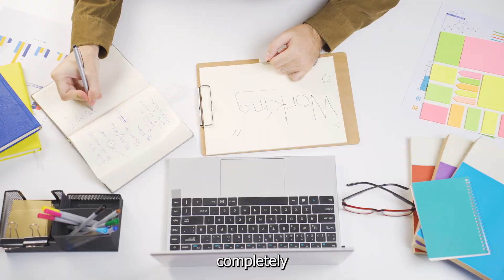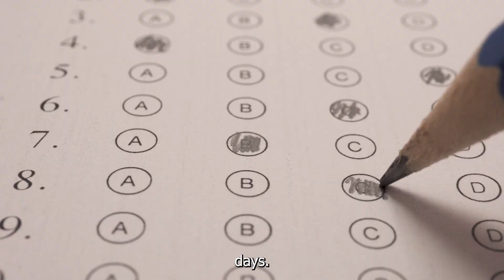The "Ultimate" NEET UG 50 days challenge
NEET UG 2025: 50-Day Challenge.
Hey NEET Aspirants! ⏰  The clock is ticking, but it's not too late to SMASH your NEET UG goals!
I Dr. Sumit Wanjari, an intern at AIIMS Nagpur, bring you the ULTIMATE 50-Day NEET Challenge!
I have kept the challenge and the outcome realistic

This power-packed plan includes:

MCQ Marathon: Sharpen your skills with daily practice questions.
Previous Year Paper Power: Master exam trends by analyzing past NEET questions.
Grand Test Gauntlet: Take full-syllabus mock exams to build stamina and confidence.
Consistency is Key: Develop a winning study routine to stay focused and motivated.
Join ME for the next 50 days and conquer NEET UG!

intro - 0:00
Disclaimer - 0:10
The Discussion - 0:25
The Ultimate Challenge - 2:34